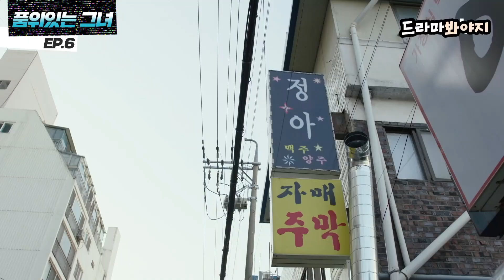[품위있는 그녀 EP.6-1] 재벌가 회장님의 부인 자리를 차지하기 위한 간병인 김선아의 빅픽쳐🔥｜JTBC 170701 방송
[구작 역주행 ▶️ 품위있는 그녀]

회장님 생일파티 사건의 진상을 쫓다가 충격적인 이야기를 듣게 된 우아진(김희선)
더이상 박복자(김선아)를 반대할 이유가 없자 우아진이 내린 선택은?